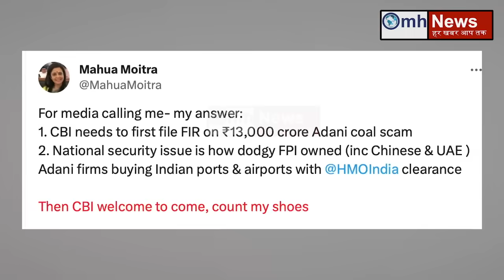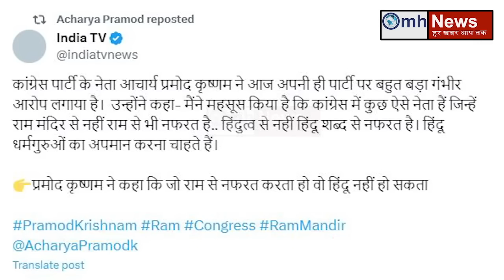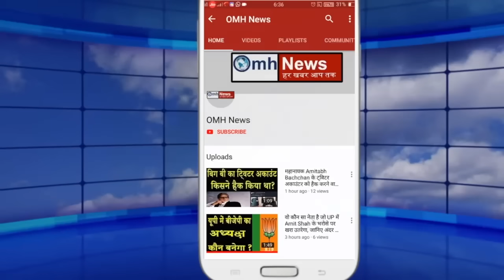ED की कार्रवाई से AAP में हड़कंप ! Kejriwal के लिए बुरी खबर!सब दंग!